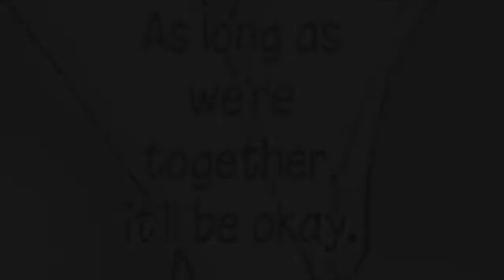[Polish Fandub] | CITRUS | Chapter 41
▪ Cześć Wam wszystkim! Dubbing tego rozdziału mangi od dawna siedział mi w głowie i w końcu jest! W oryginale Mei miała grać Divea, jednak przez jej wyjazd nie pykło ;-; Dlatego Mei gram ja! Mam nadzieje, że mimo wszystko Wam się spodoba dubbing! Kopytko!

✪ Aktorki:
▪ Ja jako Mei

✪SOCIAL MEDIA✪
▪Patronite
Somepony#5374
 ▪Mail kontaktowy

🎙️ Nagranie Audio: Audacity
📺 Montaż: Sony Vegas 15
💽 Oprawa Graficzna: Adobe Photoshop CC 2018

► Dzięki za oglądanie: [Polish Fandub] | CITRUS | Chapter 41